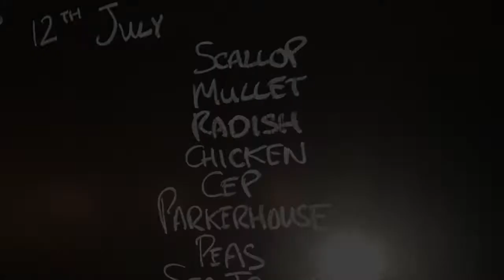Tasting Menu @ Kitchen Table, London by Delicious Spots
Kitchen Table, One Star Michelin restaurant, is located inside another restaurant/bar, where 19 guests can enjoy a meal at a counter directly around the kitchen. It’s an oversized chef’s table. An idea we at Delicious Spots love so much.